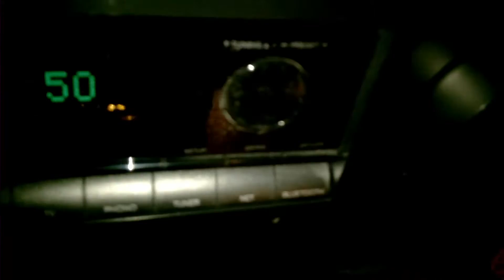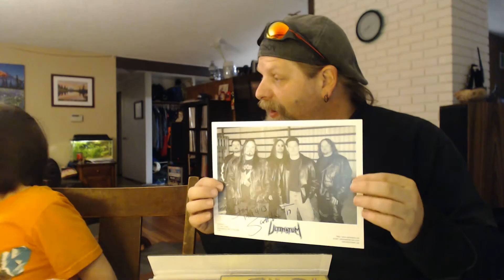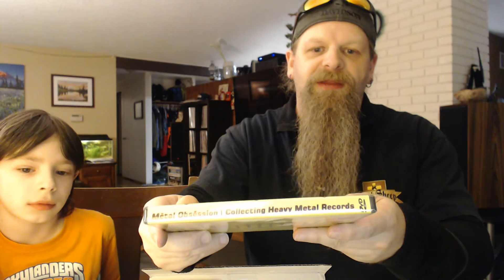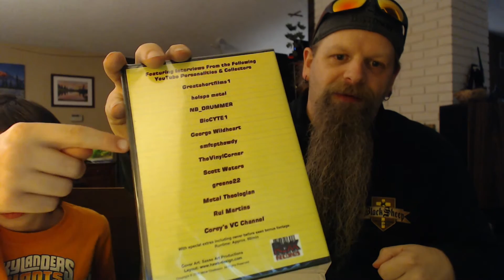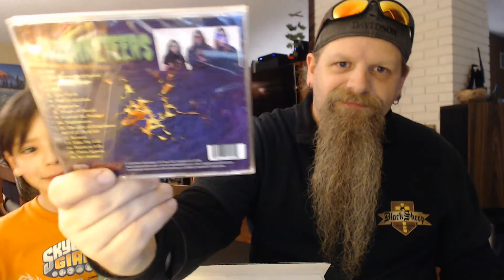The Mail #2 | VCLT Thanks Scott Waters | Metal Pulse: A tribute to Dale Hoffman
My first VCLT! What a pleasure to receive such a gift from Scott, Thank you again Brother. I also spend a minute talking about the 16 song CD That Scott Waters put together, and massive 63 song download that Roxx Records and Rottweiler Records have put together to pay tribute to Dale Huffman. All proceeds raised got directly to the Hoffman family.